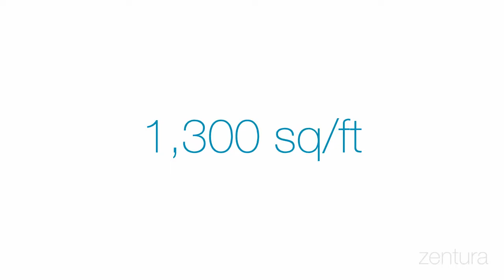Green Giraffe - Office Design & Fit Out Case Study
Case study photography of our office design & fit out project for Green Giraffe's new London office.  Zentura managed the entire process from design through to fit out and furniture.